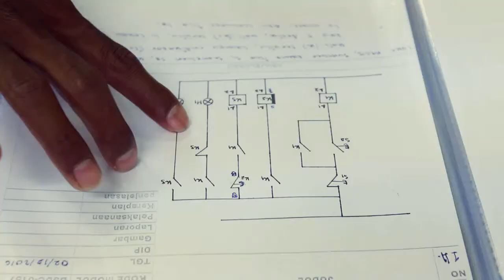Video Profile Sentru Formasaun Becora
Sentru Formasaun, Training Center, SEPFOPE, Senai Becora, CNEFP TIBAR, Leorema, Sover, Don Bosco, Dili, Timor Leste, Video Profile, Ilidio Ximenes Da Costa, Media GSE, Promotion Trining Center,